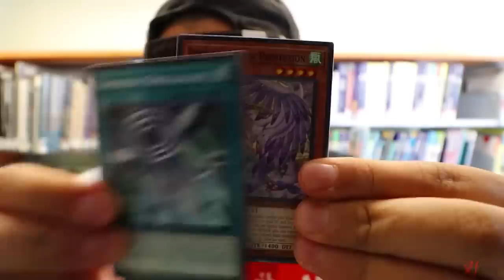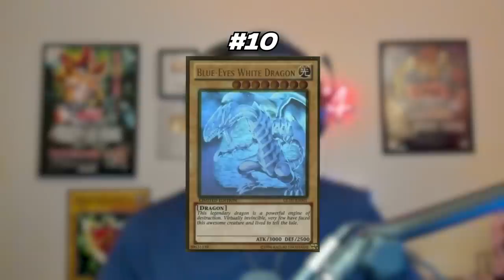Does @TeamSamuraiX1 Know Yugioh Prices?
➤TCGPlayer Link!